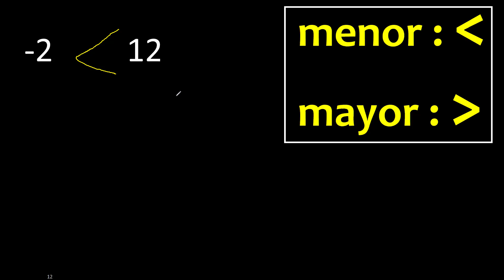menos 2 es mayor o menor que 12 colocar signo(simbolo) , comparacion de numeros negativos